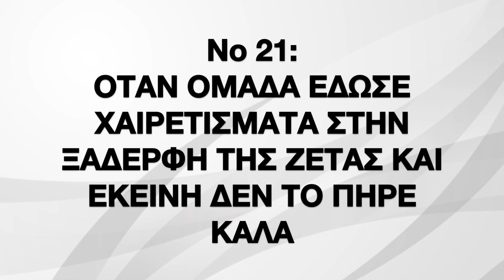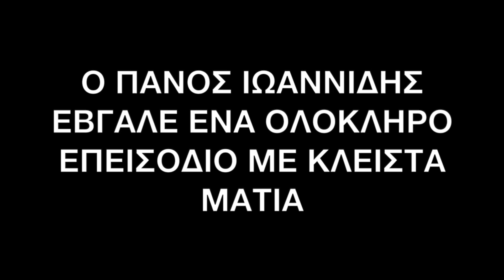Τα 30 καλύτερα video της χρονιάς - Μέρος 2ο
Η κόρη με το TikTok στην Αννίτα Πάνια, τα χαιρετίσματα στο Ρουκ Ζουκ, Super Makeover, ο Κοκλώνης στο Πάμε Πακέτο, το Masterchef και το House Of Fame.